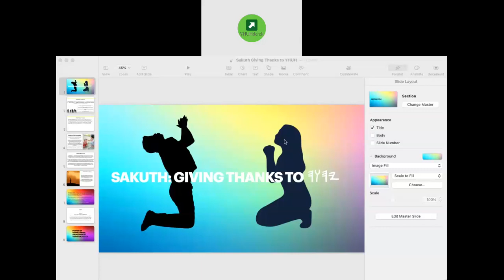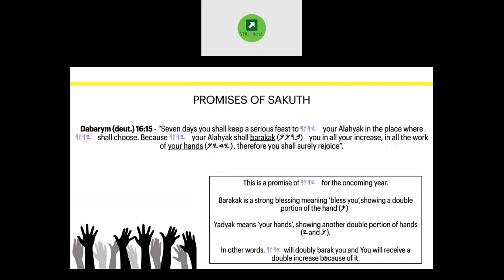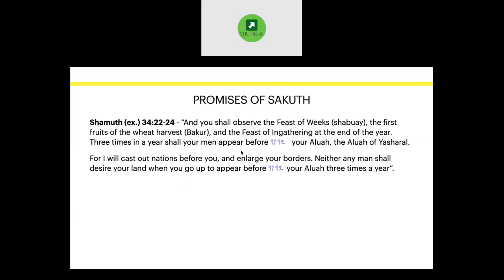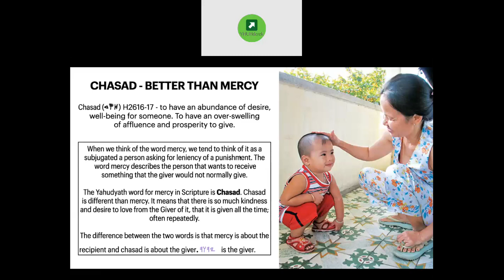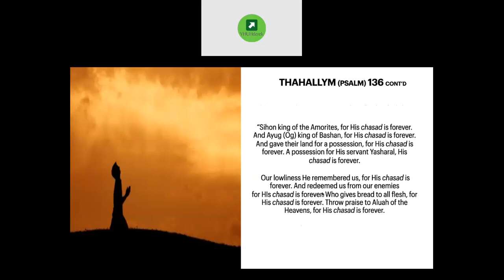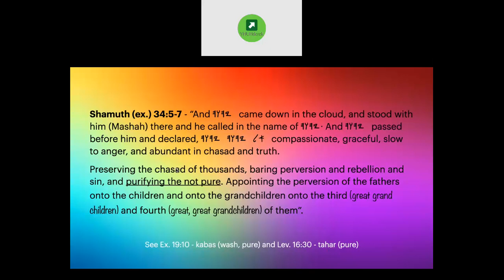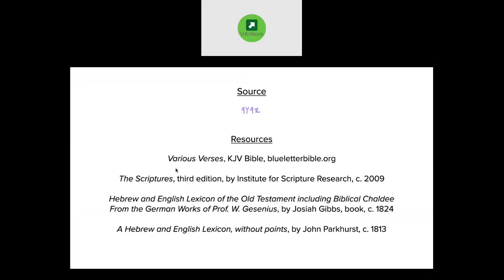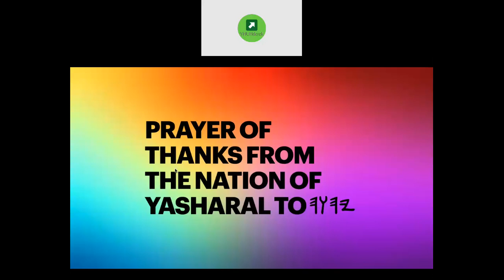Sakuth: Giving Thanks to YHUH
Concluding the last day of the Feast of Sakuth with YHUH's promises of Sakuth, learning the difference between the words mercy and chasad, and YHUH's proclamation of Himself.